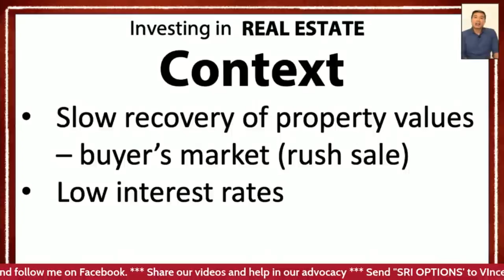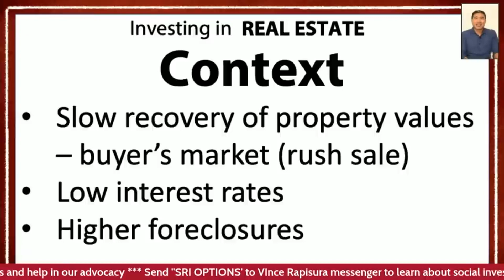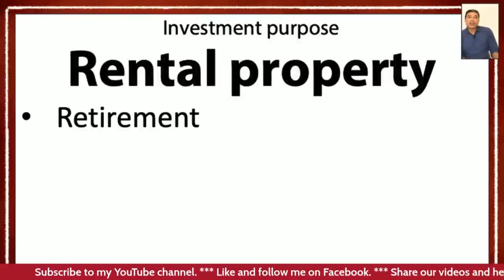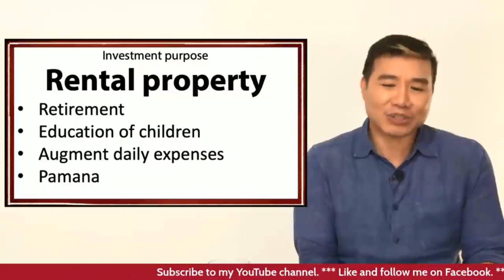Vince Rapisura 1737: Rental properties - Top 4 investment for 2022